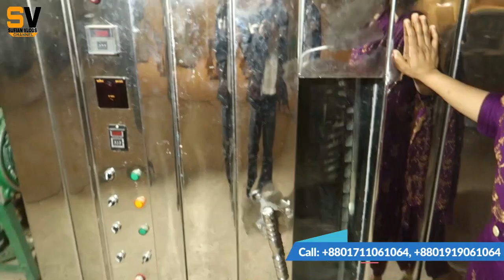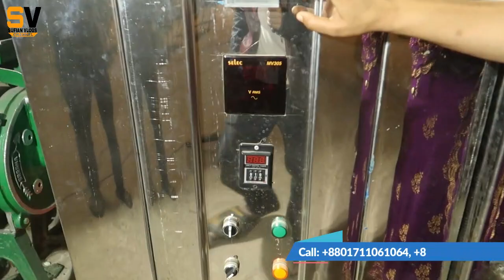বেকারি ওভেন এর ব্যবসা করে প্রতিদিন ৬০০০ হাজার টাকা আয় করুন